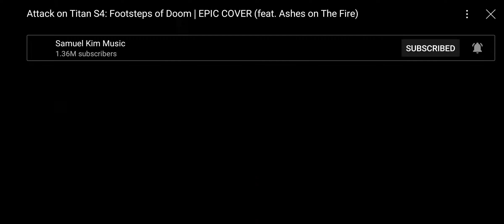top 2 epic music made by samuel kim